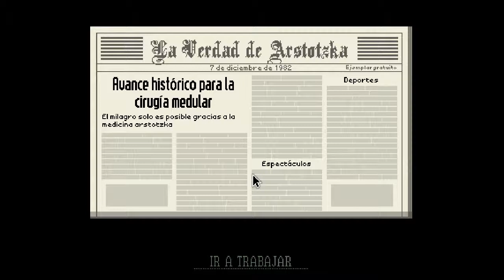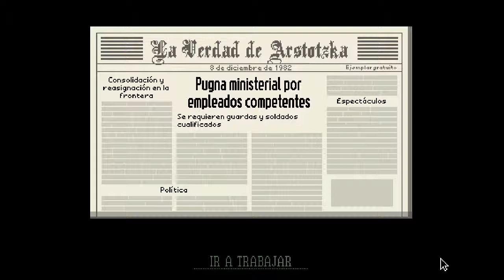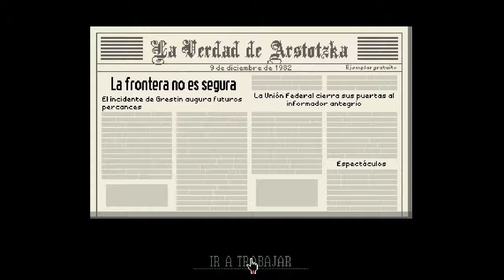Papers, Please | Gameplay | Ep.8